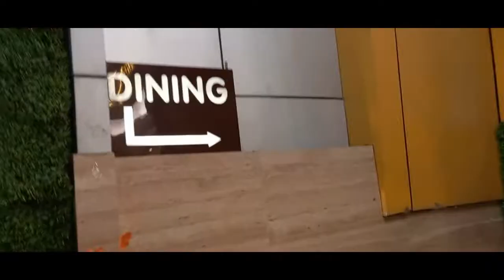New Born Baby | Naming Ceremony | Cute Baby | Celebration with all Family Members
New Born Baby Naming Ceremony
 Cute Baby Celebration with all Family Members
Dance, Party, Function Masti